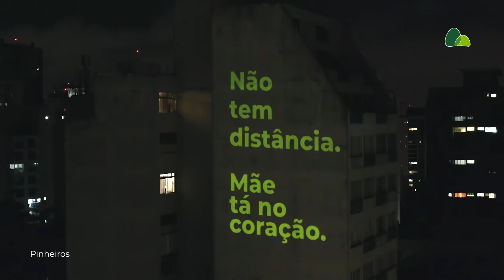Amor de Mãe traz a Felicidade pra Pertinho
Se o abraço deste Dia das Mães vai ter que esperar mais um pouquinho, a gente encontrou um jeito de chegar lá no coração delas. Uma homenagem que emocionou mães e filhos. Confira e compartilhe com todas as mães que você gostaria de abraçar.